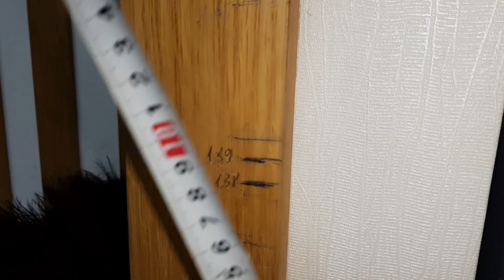#64 Bé gái cao thêm 5cm trong thời gian ngắn nhờ người mẹ cực kì tâm lý - TĂNG CHIỀU CAO KHOA HỌC